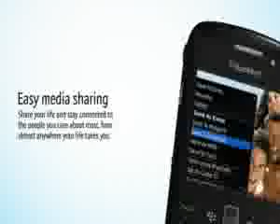ML 23210734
Video Migrado